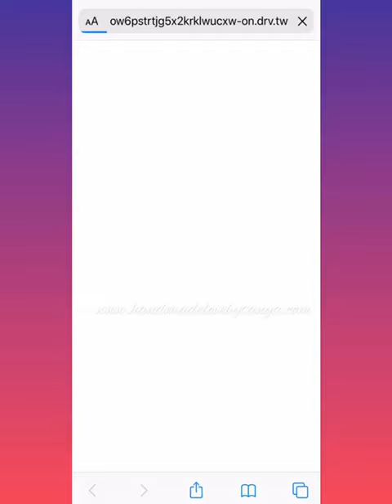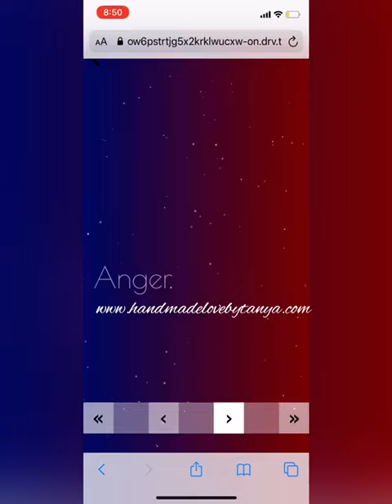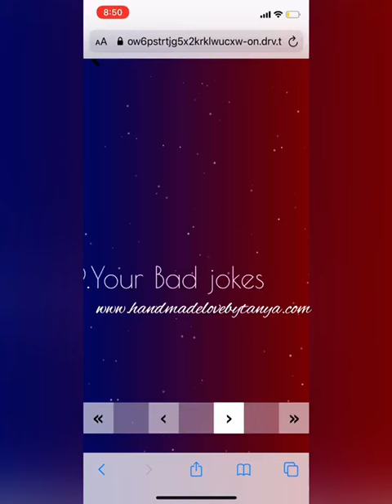Customised love / Anniversary Website